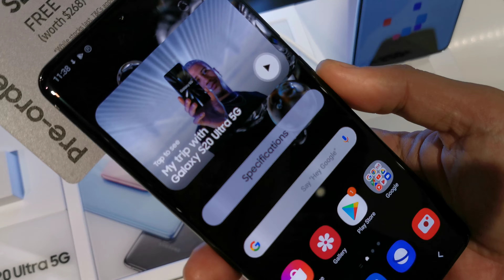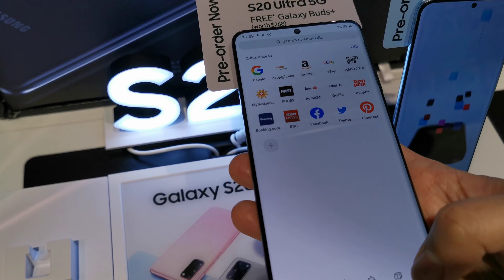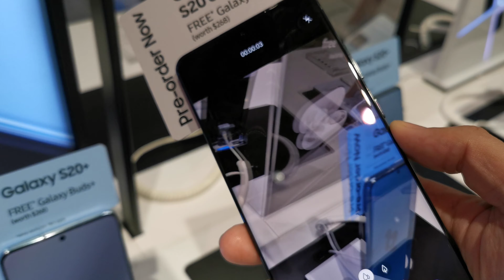GALAXY S20 ULTRA 5G HANDS ON!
Status:
Announced

Display6.9 inches
3200 x 1440 pixels

Camera108 MP (Quad camera)
40 MP front

HardwareQualcomm Snapdragon 865, 12GB RAM

Storage128GB, microSDXC

Battery5000 mAh

COMPARE

DISPLAY

Size:

 6.9 inches

Resolution:

3200 x 1440 pixels, 20:9 ratio, 509 PPI

Technology:

Dynamic AMOLED

Screen-to-body:

90.70 %

Features:

120Hz refresh rate (@1080p), HDR video support, Scratch-resistant glass (Corning Gorilla Glass 6), Ambient light sensor, Proximity sensor

HARDWARE & PERFORMANCE

Qualcomm Snapdragon 865 SM8250

 Octa-core, 2840 MHz, Kryo 585, 64-bit, 7 nm

Adreno 650

 12GB

128GB

Storage expansion:

microSDXC up to 1000 GB

OS:

Android (10), Samsung One UI

BATTERY

Capacity:

5000 mAh

Type:

Li - Polymer, Not user replaceable

Charging:

Qualcomm Quick Charge 2.0, Samsung Adaptive Fast Charging, Qi and Powermat wireless charging, Reverse wireless charging

CAMERA

Rear:

Quad camera

Main camera:

 108 MP

Features:

OIS, PDAF

Second camera:

48 MP

Features:

Telephoto, OIS, PDAF

Third camera:

12 MP

Features:

Ultra-wide, Autofocus

Fourth camera:

0.3 MP VGA

Features:

ToF

Video recording:

7680x4320 (8K UHD) (24 fps), 3840x2160 (4K UHD) (60 fps), 1920x1080 (Full HD) (240 fps), 1280x720 (HD) (960 fps)

Features:

OIS, HDR, Time-lapse video, EIS

Front:

40 MP

Features:

PDAF, HDR

DESIGN

Dimensions:

 6.57 x 2.99 x 0.35 inches (166.9 x 76 x 8.8 mm)

Materials:

Back: Glass (Corning Gorilla Glass 6); Frame: Aluminum

Resistance:

Water, Dust; IP 68

Biometrics:

2D Face unlock, Ultrasonic in-screen fingerprint

Colors:

Cosmic black, Cosmic grey

CELLULAR

5G:

n1, n3, n5, n7, n8, n28, n40, n77, n78, SA, NSA, Sub-6, mmWave

LTE (FDD):

Bands 1(2100), 2(1900), 3(1800), 4(AWS-1), 5(850), 7(2600), 8(900), 12(700 a), 13(700 c), 17(700 b), 18(800 Lower), 19(800 Upper), 20(800 DD), 25(1900+), 26(850+), 28(700 APT), 32(1500 L-band), 66(AWS-3)

LTE (TDD):

Bands 39(1900+), 40(2300), 41(2600+)

UMTS:

850, 900, 1700/2100, 1900, 2100 MHz

Data Speed:

 LTE-A Pro Cat 20 (2000/150 Mbit/s), HSDPA+ (4G) 42.2 Mbit/s, HSUPA 5.76 Mbit/s

SIM type:

Nano SIM

MULTIMEDIA

Headphones:

No 3.5mm jack

Features:

32-Bit DAC, Dolby Atmos, aptX, Dolby Digital, Dolby Digital Plus

CONNECTIVITY & FEATURES

Bluetooth:

5.0

Wi-Fi:

802.11 a, b, g, n, ac, ax, dual-band; MIMO, Wi-Fi Direct, Hotspot

USB:

Type-C (reversible), USB 3.1

Features:

Charging, Headphones port, OTG

Sensors:

Accelerometer, Gyroscope, Compass, Hall (for flip covers), Barometer

Other:

NFC, ANT+

SHOPPING INFORMATION

$ 1400
ALTERNATIVE VARIANTS

We list only the specs that are different than the main variant

Global variant

Processor:

Octa-core, 2700 MHz, Mongoose M5, Arm Cortex-A76 and Arm Cortex-A55, 64-bit, 7 nm

with 256GB storage

Internal storage:

256GB

with 512GB storage

RAM:

16GB

Internal storage:

512GB

MSRP:

$ 1600

Pros

5G enabled

High screen-to-body ratio (90.7 %)

Supports wireless charging

High pixel density screen (509 PPI)

DESCRIPTION

The Samsung Galaxy S20 Ultra is the biggest handset of the Galaxy S20 trio. It has a 6.9-inch display that supports 120Hz but only at 1080p resolution. At the back is situated a huge camera module, housing a grand total of four cameras. The main sensor is 108MP while the periscope sensor can go up to 100x zoom. The phone is powered by Snapdragon 865/Exynos 990 chipset with 12/16GB RAM and up to 512GB storage. Additionally, you get 5000mAh battery and Android 10 out of the box. The Galaxy S20 Ultra supports 5G and costs $1400 (for the 12GB/128GB variant).